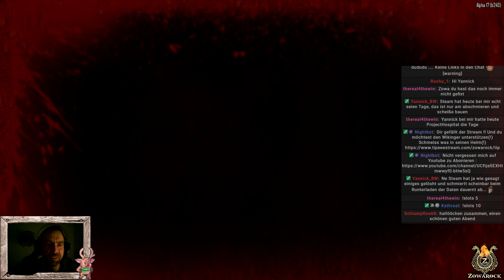Doppel Feral ✯ 7 Days to die S2 ☠☢02 [⚒Zowarock⚒ gameplay deutsch] Alpha 17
7 Days to die ☠ german gameplay, let´s play alpha 17
Ein Survival Horde Crafting Game ... Neustart mit Alpha 17 ...
Zusammen mit:
Cougar
Titel: 7 Days to Die
Genre: Action, Abenteuer, Indie, RPG, Simulation, Early Access
Wenn dir 7 Days to die gefällt, dann unterstütze die Entwickler und kaufe es im Original z.B. hier:

Im Jahr 2034 haben nukleare Angriffe die Bevölkerung der Erde dezimiert.
Die übrig gebliebenen Menschen wurden unterdess mit einem unbekannten Virus infiziert.
Die Infizierten sterben innerhalb 7 Tage und werden schnell zu bluthungrigen Zombies.
Niemand hat es geglaubt; niemand erwartet und nichts kann es aufhalten!
Du bist ein Überlebender in Navezgane County Arizona, ein seltenes Eden in einer Welt voller Zerstörung.
Ironischerweise bedeutet Navezgane in der Sprache der Apachen "Monstertöter".
Denn das ist es, was du tun wirst um für dein Überleben zu kämpfen und der Wahrheit
was wirklich geschehen ist näher zu kommen.

“7 Days to Die” ist ein open world, voxel-based, sandbox Spiel,
welches die besten Elemente aus den Genres FPS, Survival Horror, RPG und Tower Defense mischt.
7 Days to Die möchte seine Nische erarbeiten um Spielern das zu geben was sie wirklich wollen.
Dazu bedient es sich einer einzigartigen Kombination aus Kampf, Crafting, Erkunden und Charakterentwicklung.
Es ist nicht einfach Survival Horror, es ist Survival Horde.